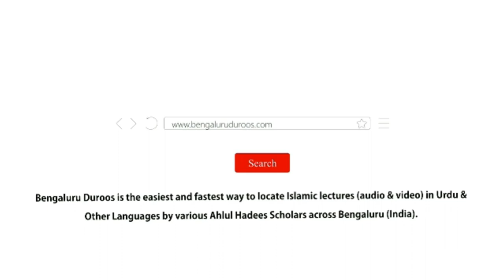Jumu'ah Khutbah | Aafiyat Ki Nemat by Shaykh Abdul Azeem Madani